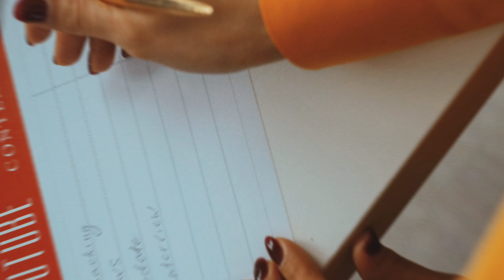Interesting facts about Youtube//YouTube ke bare me intersting fact😱😱youtube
This video tells about the earnings of YouTube in a year.Content uploaded by YouTube per minute and tells about how much famous is YouTube site
Video title:-
Interesting facts about Youtube//YouTube ke bare me intersting facts😱😱youtube
Introduction:-
This video contains intersting facts about YouTube used only for the educational purposes
harishkaushik304